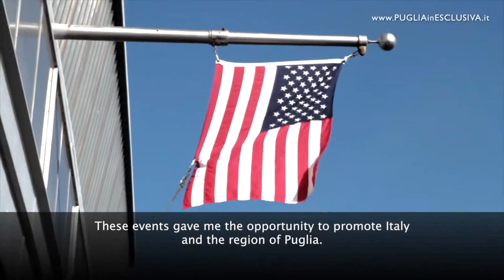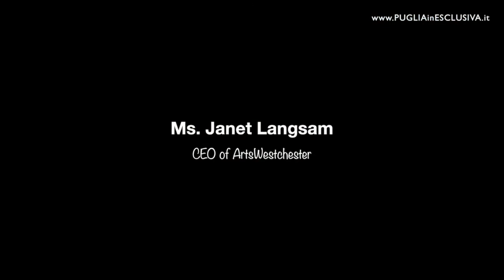Puglia Center of America - Official Promo Video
The Official Promo Video of the Puglia Center of America